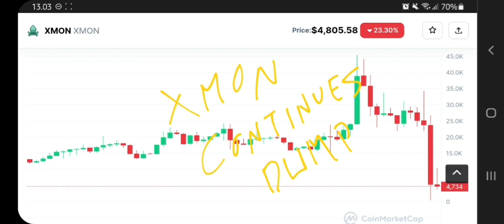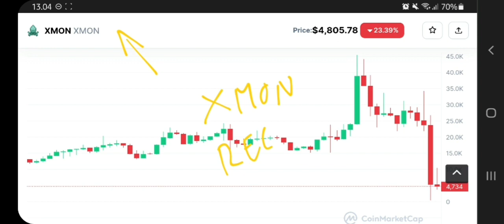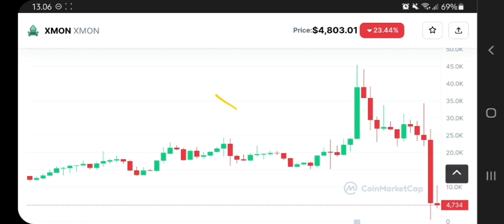XMON CRYPTO DUMP CONTINUES IN MARCH 2023‼️ XMON PRICE FORECAST‼️ XMON COIN CRASH STARTED⁉️ IT'S OVER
xmon crypto new update